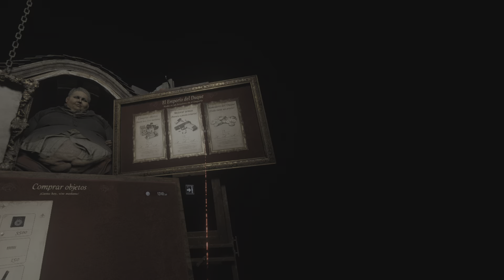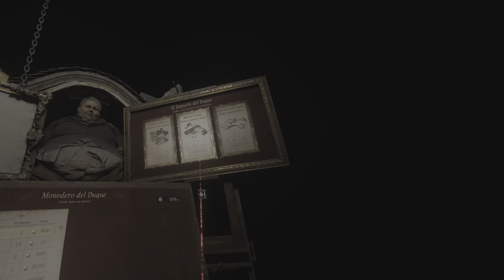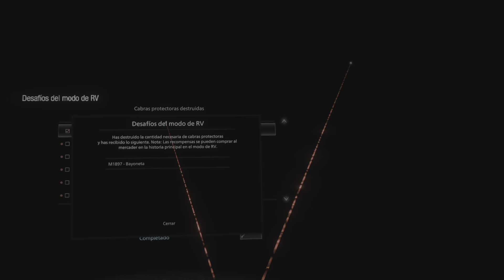Una hora en VR de Resident Evil Village